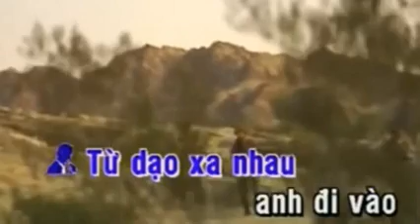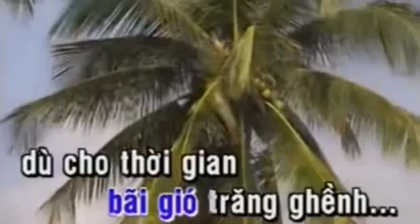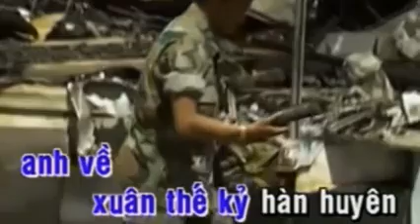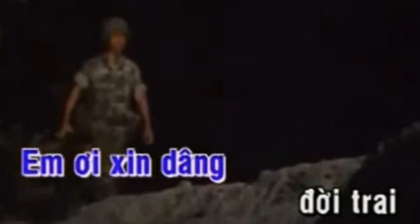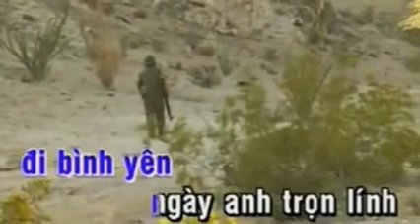BẠC MÀU ÁO TRẬN _ HOÀNG VĂN